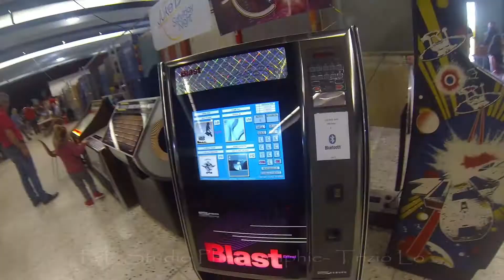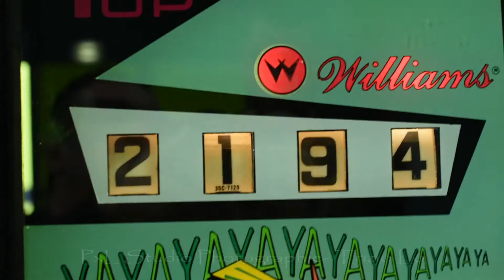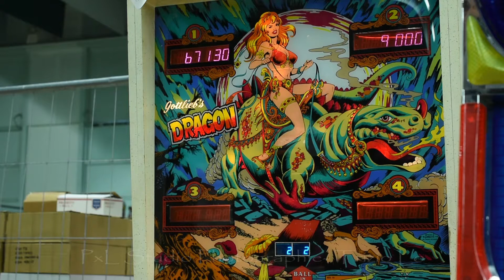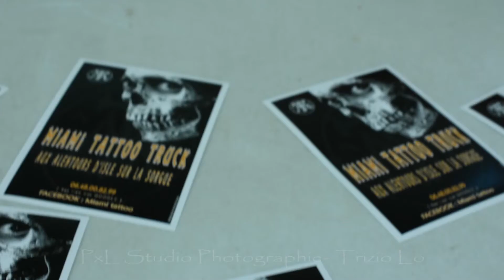Salon du flipper Sorgues 2017